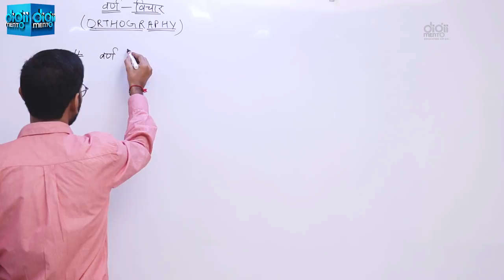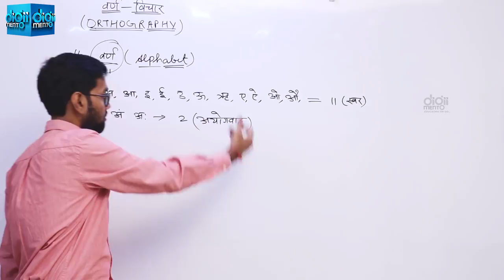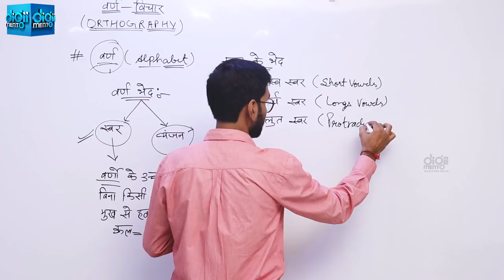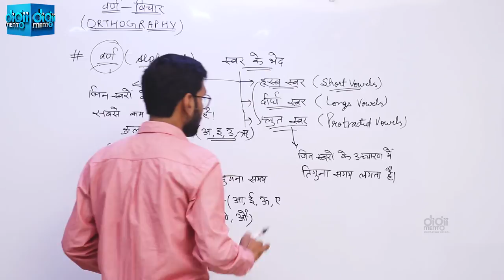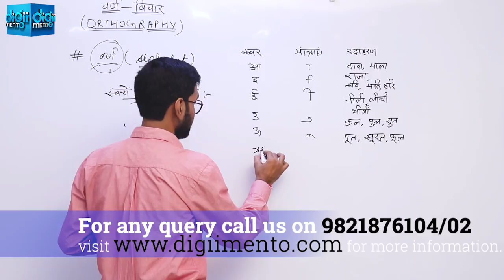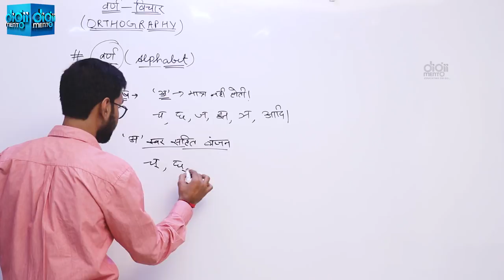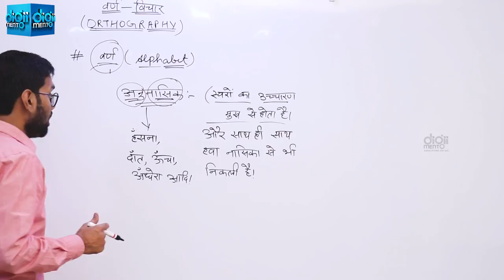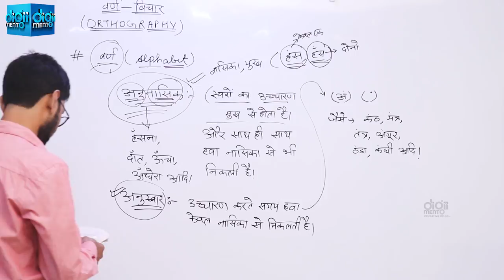हिंदी व्याकरण for KVS PGT 02 Orthography वर्ण विचार